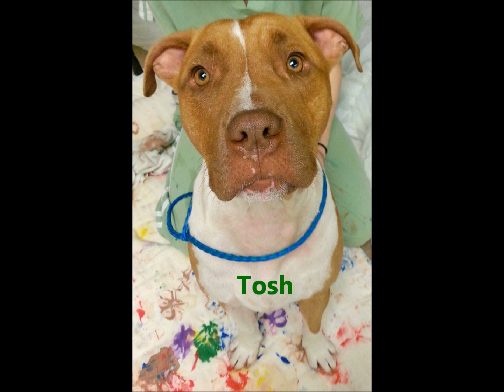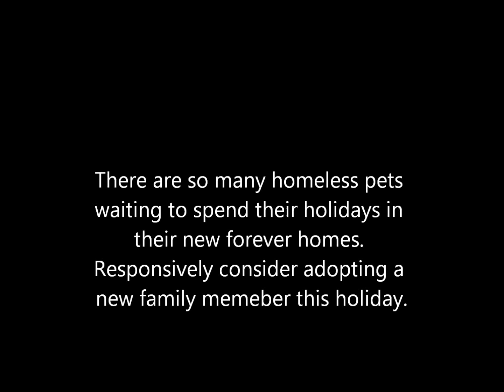Christmas 2013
Here are the current animals waiting for there forever homes at the Jersey Shore Animal Center.

        &          Faith Hill - Where Are You Christmas?